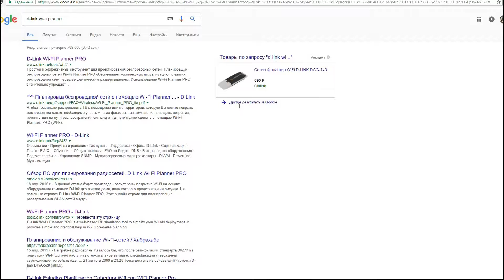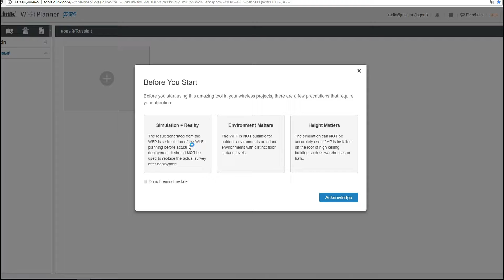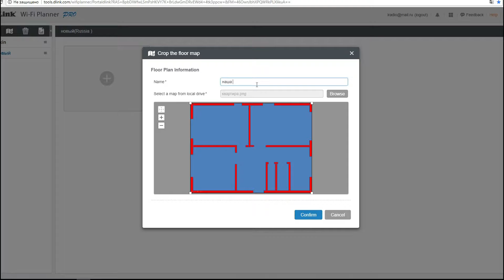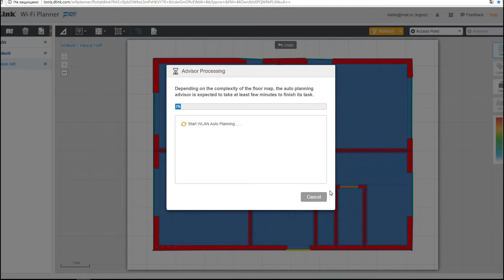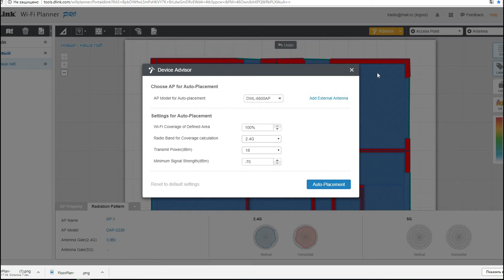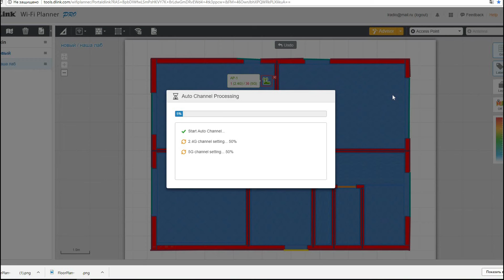Простой Wi-Fi планировщик, рассчитываем зону покрытия квартиры или офиса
Простой Wi-Fi планировщик, рассчитываем зону покрытия квартиры или офиса. Поможет правильно выбрать место установки Wi-Fi точки в  квартире или офисе или нескольких точек. Записал по быстрому инструкцию для определения наилучшего места установки Wi-Fi точки или множества точек. На самом деле удобное приложение на сайте D-link. Единственное препятствие - нудная регистрация. А так понятный и удобный интерфейс. Можно рассчитывать трехмерные объекты, то есть если разобраться со слоями то можно и коттеджи рассчитать, если лень разбираться то можно по этажам рассчитать.